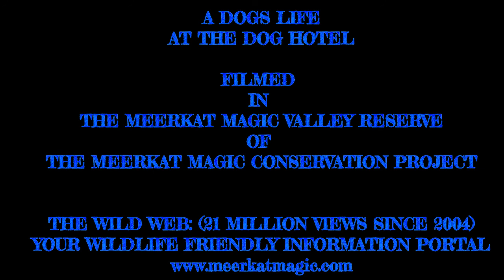THE DOG HOTEL - Swimming in my reserve river with my hairy hounds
Another Dog Day adventure on the reserve...what we do when it is 42 degrees Centigrade...